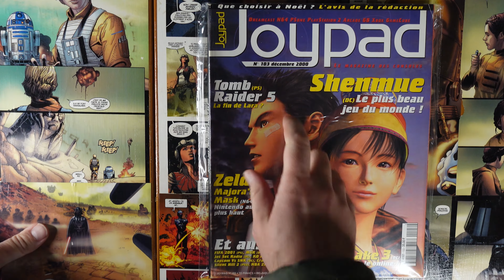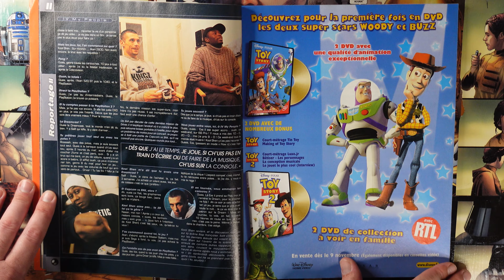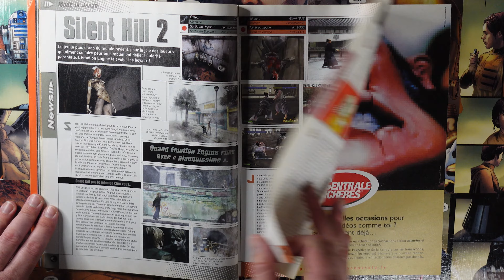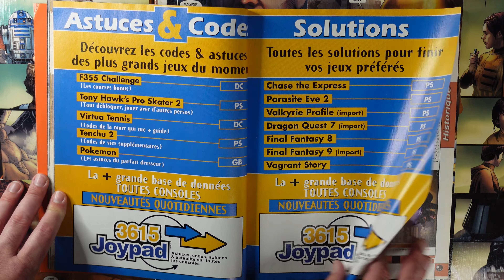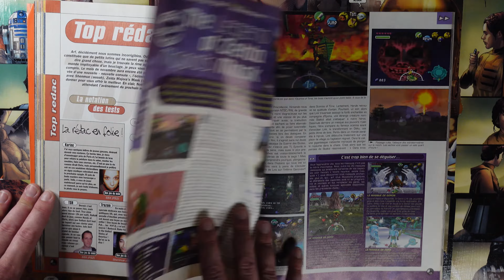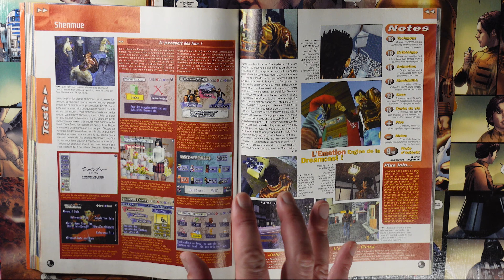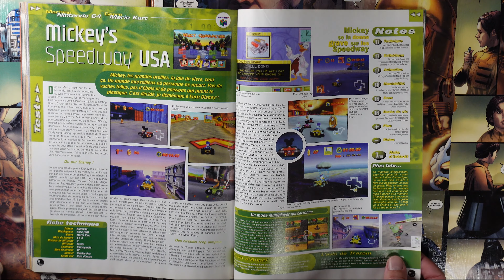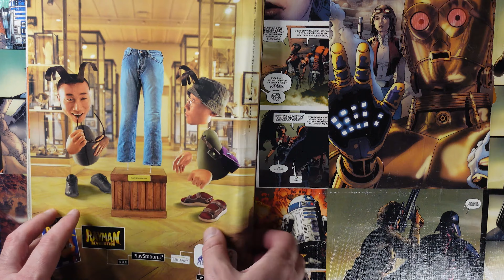Joypad Décembre 2000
On lit ensemble un magasine vintage de jeux vidéo, JOYPAD
Ce Joypad date de décembre 2000
On aura droit à un article sur le jeu légendaire Shenmue sur Dreamcast

Partage, met le 👍​et la 🔔​